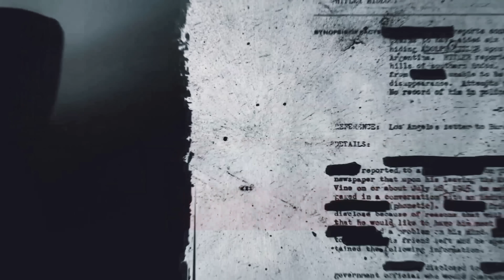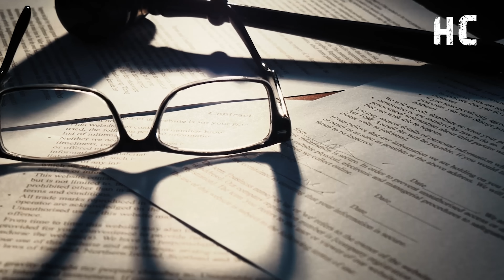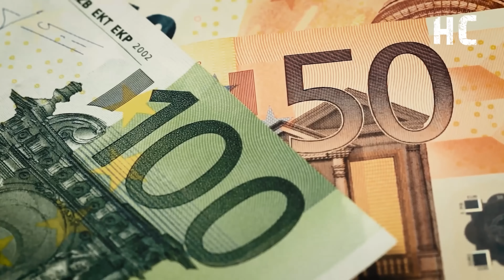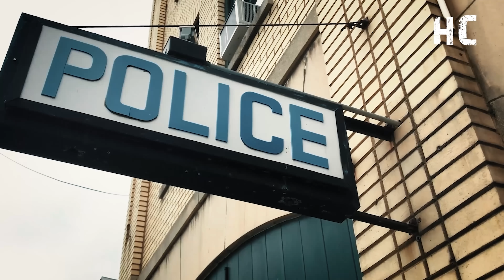La MUJER que contrató un SlCARlO para deshacerse de su MARIDO: El TERRlBLE caso de Derek Benson